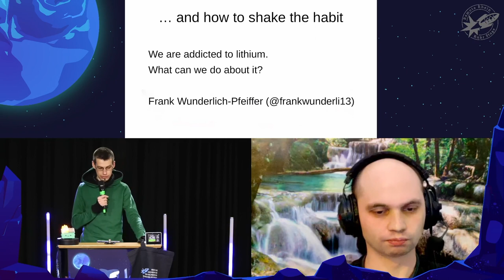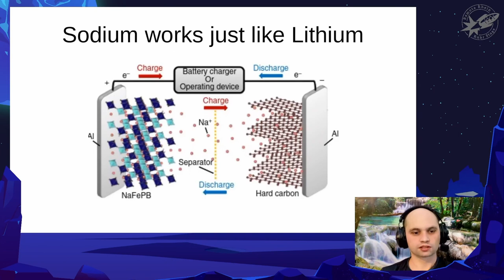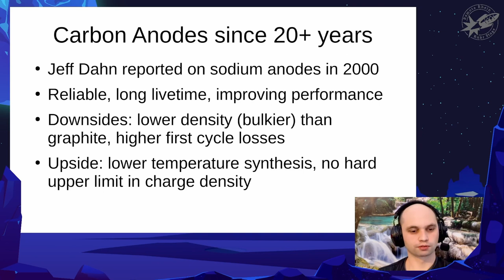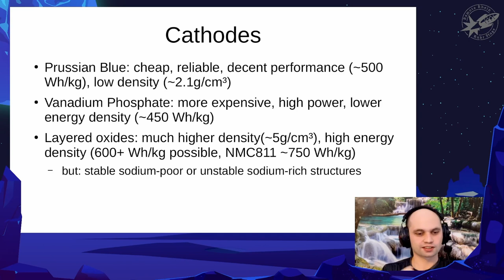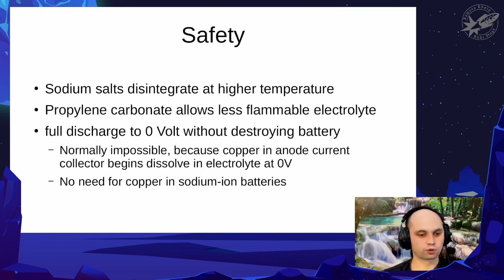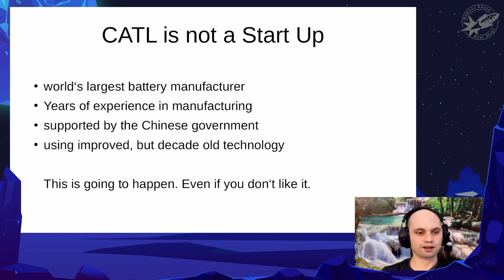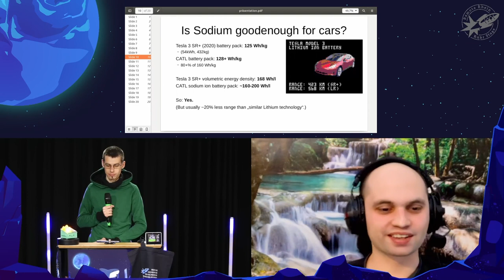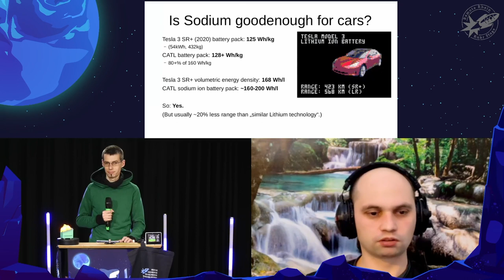[r3s] (de) Warum wir süchtig nach Lithium sind (Frank Wunderlich-Pfeiffer) deutsche Übersetzung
Part 2 (this) will deal with prospects and solutions, mainly the state of the art of sodium-ion batteries, their prospects and limitations. Part 1 of "Why we are addicted to lithium (... and how to shake the habit)" will give an overview of lithium-ion-battery technology, the history of its development, state of the art, prospects and problems.

Frank Wunderlich-Pfeiffer